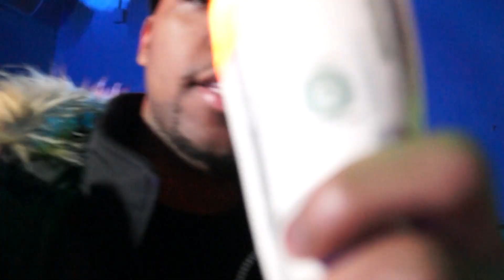CodyBrooks "Pissed Off" Brownsville's Own [OFFICIAL VIDEO]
Snap Chat @Cody_brooksbk
"Pissed Off"